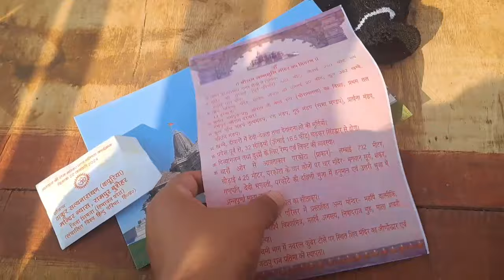Happy Lohri 2024 ||यहाँ पर Lohri के दो दिन बाद मनायी जा रही है सक्रांति ||अयोध्या से आया निमंत्रण